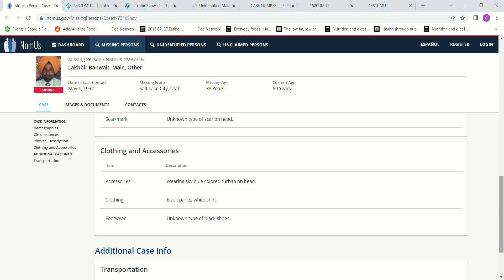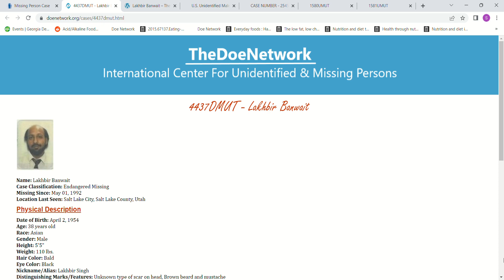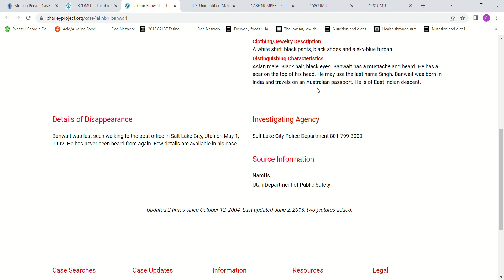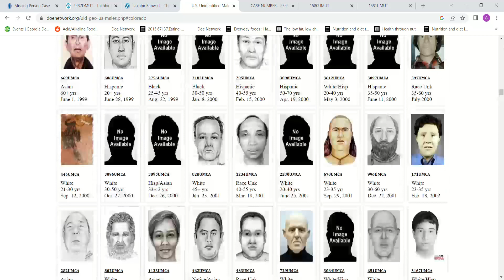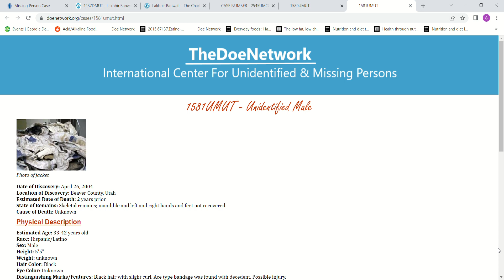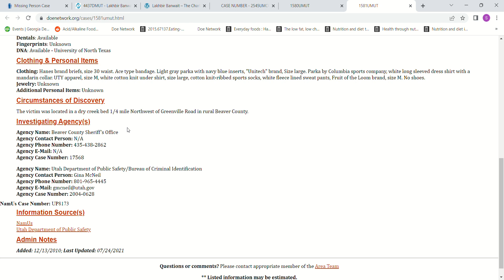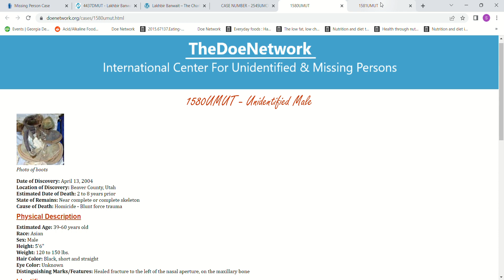Missing Lakhbir Banwait aka Lakhbir Singh age 38 May 1, 1992 Downtown Salt Lake City, Utah